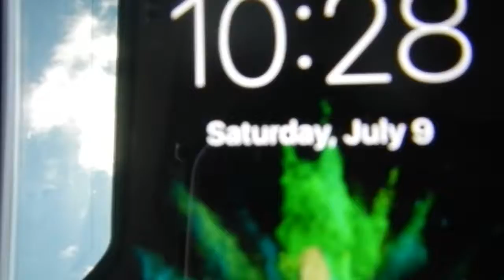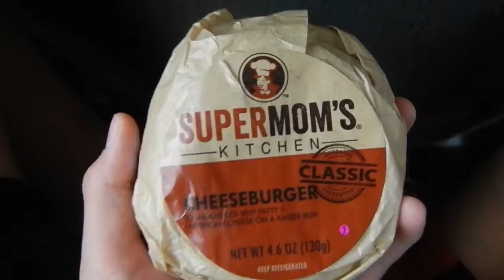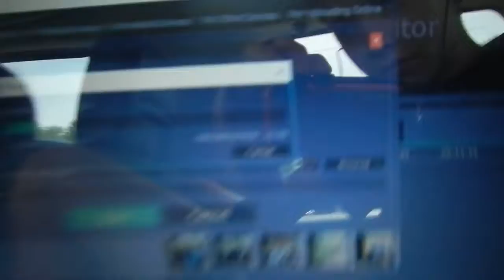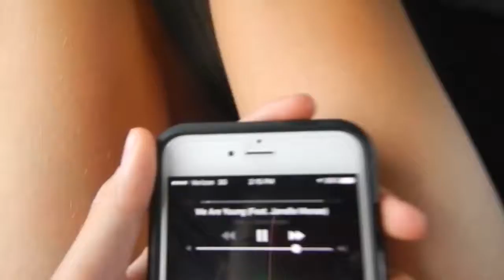Day 5 of the 40 hour trip!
Hhope you enjoy day 5